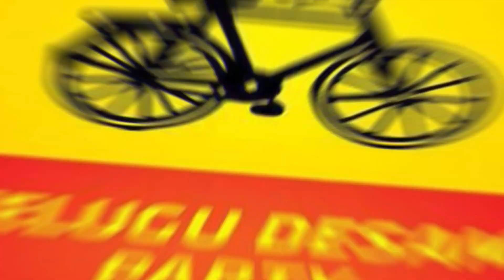TDP Setting MLA Into Janasena..! Babu Got Unexpected Shock.. | Taja30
( జగన్ మోహన్ రెడ్డి మీద పీకలదాకా కక్ష పట్టిన రాహుల్ గాంధీ ..  )

( బ్రేకింగ్ : రేవంత్ కి ఫుల్ పవర్స్ ఒచ్చిన రాహుల్ -- కెసిఆర్ భరతం పట్టడానికి అంతా సిద్ధం )

( ఆ నియోజికవర్గం నుంచి హీరో సుమన్ ఎమ్మెల్యే గా పోటీ  )

( పదిహేను కోట్లు అంటూ జగన్ అన్న మాటలకి ఆ నేత మైండ్ బ్లాక్ అయ్యింది ! )